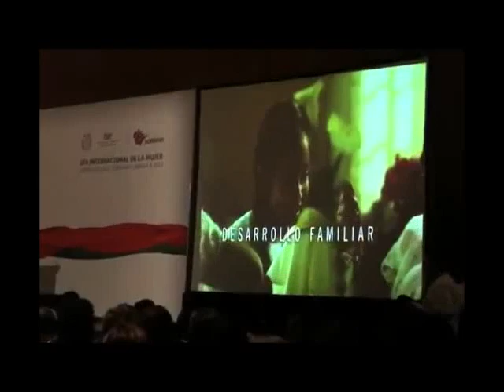NOTICIERO SEIS EN PUNTO.T.V